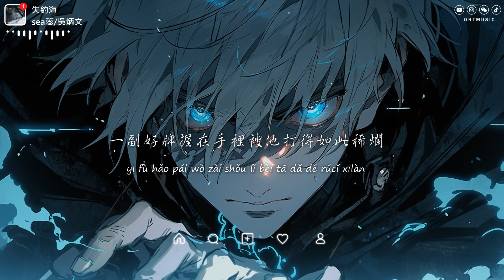sea蕊/ 吳炳文 - 失約海「我試著忘記死心離別後的那一夜」【動態歌詞/PinyinLyrics】♪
♪ ORT Music ♪

失約海 - sea蕊/ 吳炳文
作詞： sea蕊/吳炳文
作曲： sea蕊/吳炳文
編曲： HYPER MUSIC
出品：網易子彈
採樣：《shelter》

風中的島嶼
是海裡的秘密
多希望能夠抓緊
我們之間的軌跡
為何卻失約相背離
遙無邊際
愛恨又怎麼輕易分清
就算隸屬一個從句可我從來不是主語
與你的感情經歷清晰
時間和你總是把我一路推向深淵谷底
到海邊的風還是那麼大
傷心的人還在聽大話
他答應你陪你去看海
可他說過的話又怎麼能夠讓你放得下
可能是承諾了未來
不想再留下些遺憾
記憶中模糊的對白
一副好牌握在手裡被他打得如此稀爛
在感情中變成了罪人
狡辯的陳述如此沸騰
你失約的海我替你看了
可我始終看不清楚你那眼角邊的淚痕
我試著忘記死心離別後的那一夜
卻始終會浮現
廢棄的承諾遺落在失約海另一面
季節在冬天
我想問你還愛我嗎
我記得深愛過
我們曾相愛嗎
是被我誇大的思念
只記得那片海懂我脆弱
這次換我給你的自由
風繼續再吹
揚起的塵埃在天上亂飛
聽海一直在悲
房裡的愛人沒有等到燕歸
看窗外的烏雲在籠罩著大海看世界都已經變黑
無情的雷雨在寒風中撕咬著山頂上失約之愛的墓碑
問我什麼是愛
愛是你歸家時我用力把手在揮
問我什麼是愛
愛是你難過時我會打開你心扉
問我什麼是愛
愛是你危險時我奮力穿上劍盔
問我什麼是愛
愛是你流淚時伴你到天色漸黑
卻始終會浮現
季節在冬天
我記得深愛過
我們曾相愛嗎

» Follow Singer  :
sea蕊/ 吳炳文